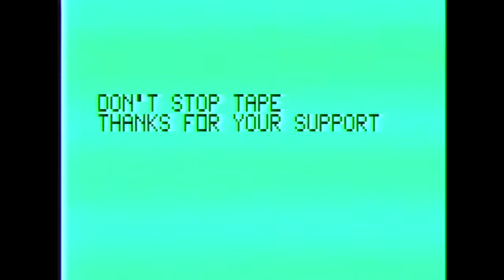Pack Rat II (Aggressive Version) - Bally Professional Arcade BASIC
The "more aggressive" variant of Pack Rat II, a BASIC game written for the Bally Professional Arcade by Mike Peace and sold under the Wavemakers label.